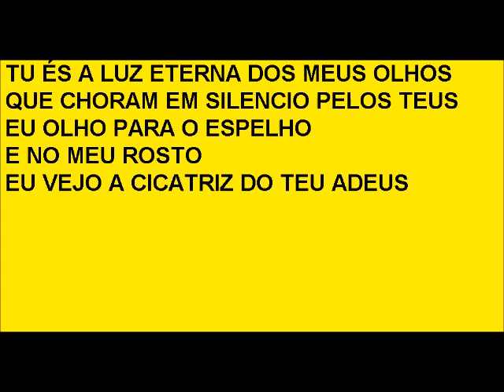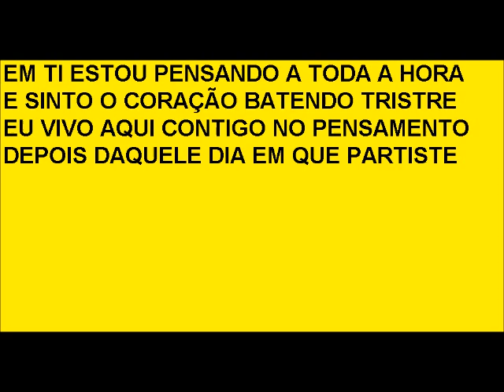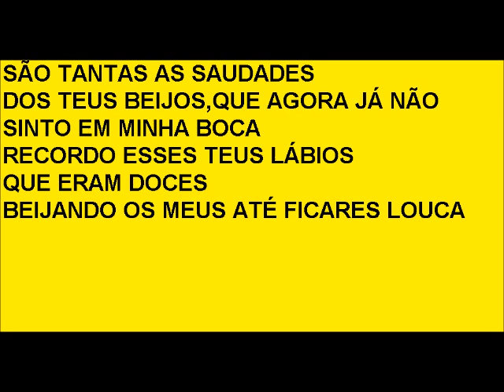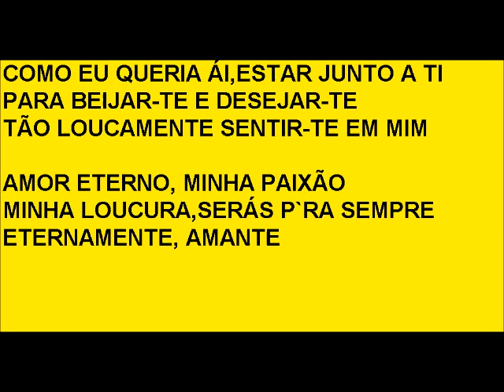AMOR ETERNO ( SÓ instrumental MAS com LETRA ) de MARCO PAULO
O LINK DA MUSICA ORIGINAL do inimitável MARCO PAULO